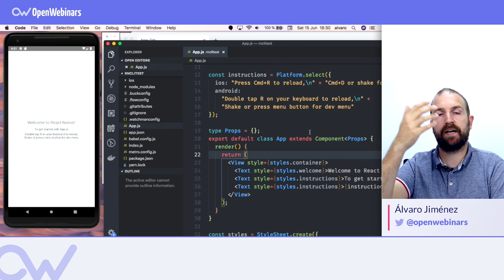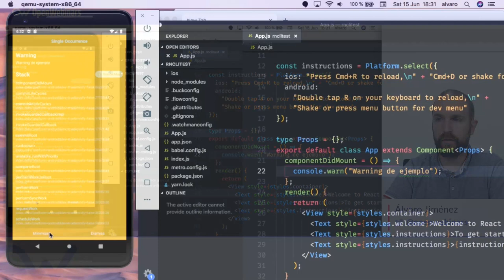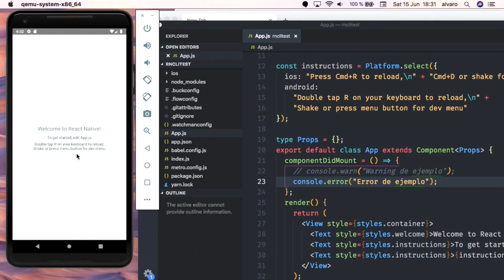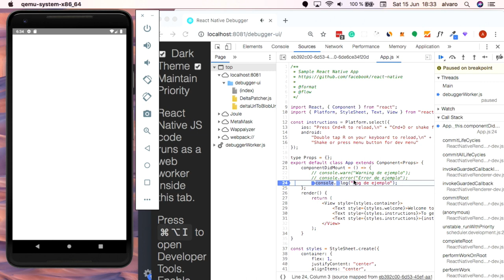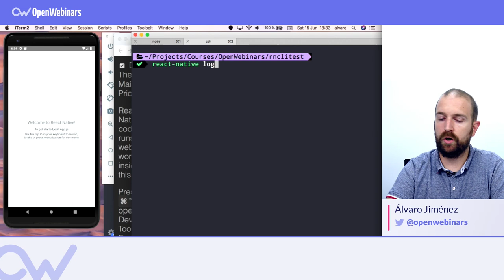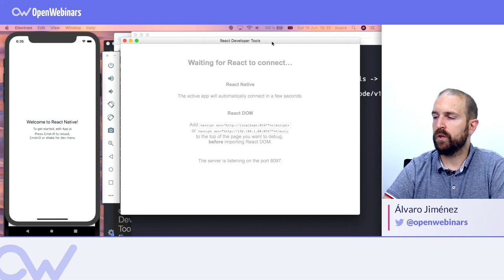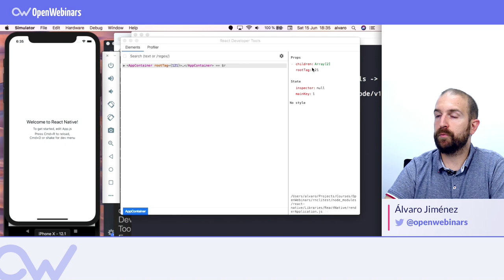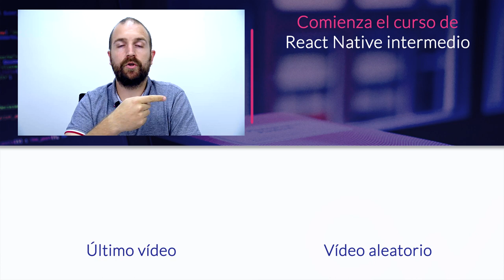Herramientas de desarrollo para React Native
Conoce qué herramientas se pueden utilizar con React Native, tanto propias como de terceros, para optimizar el flujo de trabajo y encontrar posibles errores.

Índice:

1- Warning - 0:30
2- Error - 1:49
3- Log - 2:12
4- Logs de la parte nativa - 4:01
5- React DevTools - 5:02